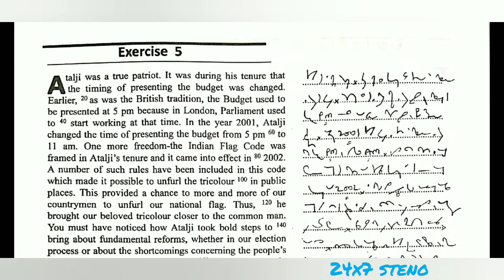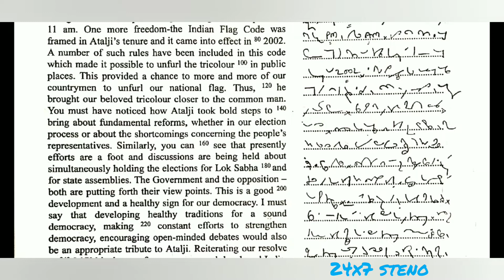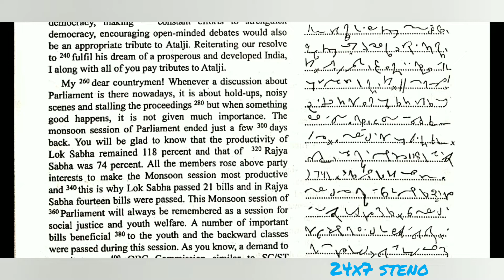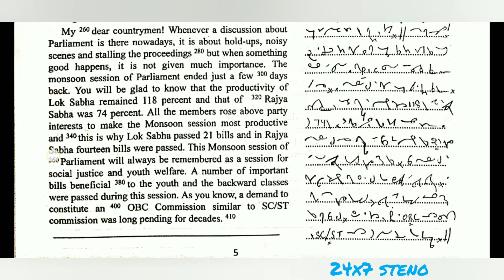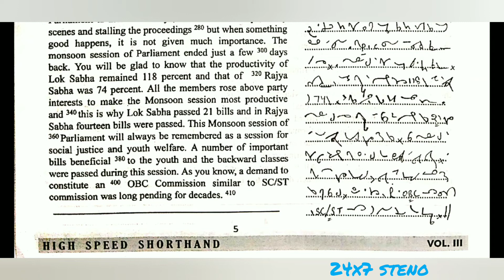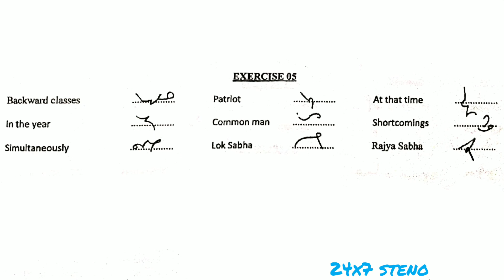Vol. 3 | # 5 | 100 wpm |English | High Speed Shorthand Magazine | PDF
20 WPM TO 200 WPM BRAHMASTRA BOOK

Notebooks

English Steno Dictation @ 100 wpm.  High Speed Shorthand Magazine Vol. 3, Ex 5